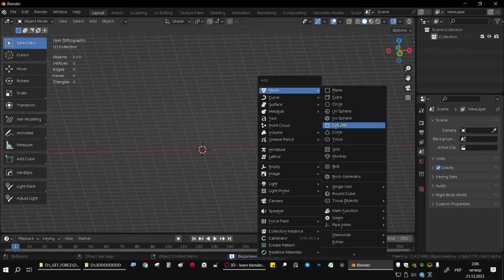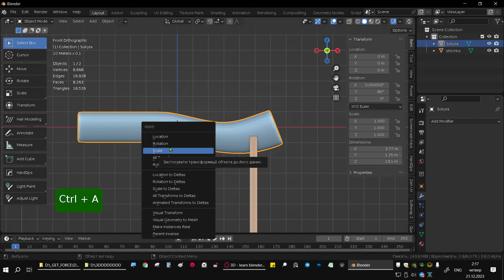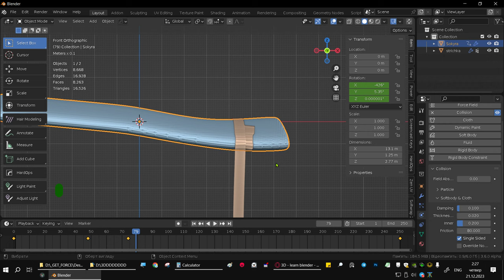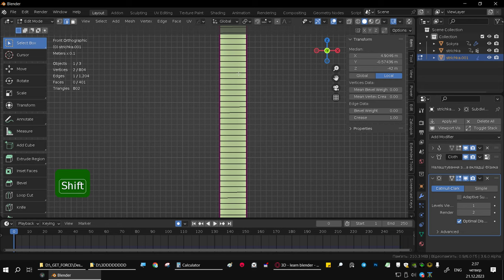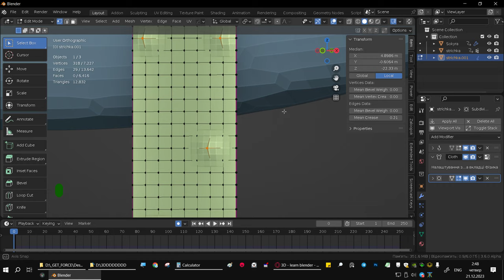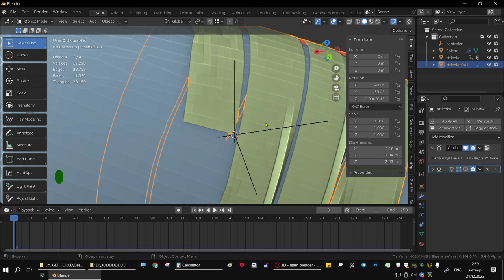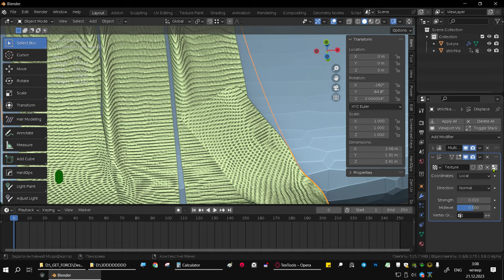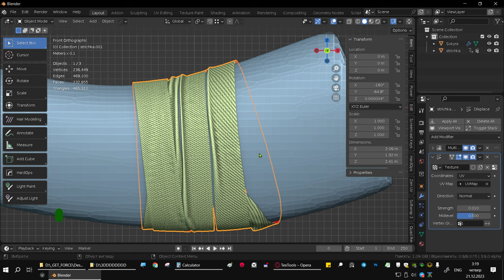мотаємо ізоленту симуляцією #2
в минулому відео був фейковий метод, а зараз я покажу вам
реалістичний метод обмотування древка сокири тканиною